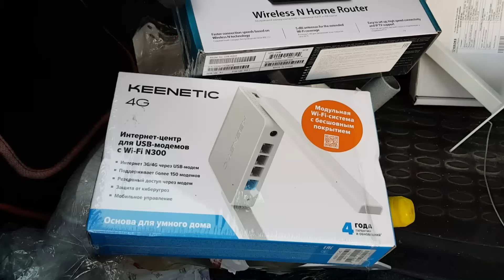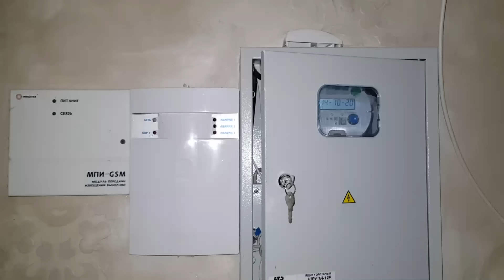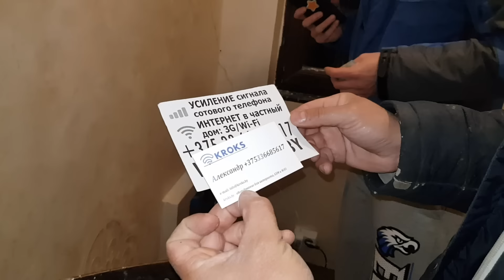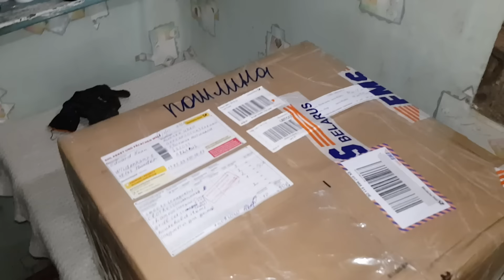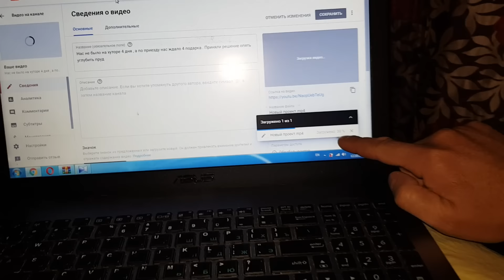Хорошему интернету на лесном хуторе быть ! Осенние грибы в лесу .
Привет всем . Мы Дима , Валя и наш сынок Ваня .Так получилось , что мы стали блогерами , живём в лесу и снимаем каждый свой день .
Сегодня "покрова" , а мы стараемся по выходным не работать . А вы , наши зрители нас особо и не заставляете и наоборот желаете нам побольше отдыха . Вот и пошли мы за грибами .Возле дома грибов не оказалось и пришлось ехать 2 километра от хутора . В лесу Булька начала гавкать на людей и я её отозвал .Было сильное удивление , что нас узнали в лесу по кличке нашей собаки и по нашему голосу .Хорошо , что с машины не выложили наши сувенирные кружки и нашим зрителям вручили подарок прямо в лесу ...
Сегодня к нам приехал мастер по установке антенн для усиления интернета . Это не реклама , но специалист порядочный .Он не успокоился пока не перемерял 10 разных комплектаций антенн , роутеров и каждую с двумя видами операторов и подобрал лучшее направление с минимальной ценой , хотя фирме конечно же выгодней продать подороже . На самом деле цены компании не дешёвые . Изучать не было времени , но не удивлюсь , если они монополисты в РБ. Контакты не оставляем , но если кому надо , то на визитке есть номер телефона и она крупным планом в ролике . Минимальная цена комплекта 450 руб , а максимальная 660 руб .Можете установить сами , но мы воспользовались вызовом специалиста за 200 руб и не жалеем, так как даже он провозился пол дня . Итого минимальная цена усиления сигнала сотовой связи с выездом 650 руб , а максимальный 850 руб. 4g нам поймать не удалось ни одной антенной и по этому нет смысла переплачивать. Лидия с удовольствием бы осталась анонимом , но рассказали вам в ролике правду как это было .
Мы согласились на подарок исключительно для развития нашего канала Благодарим , Вас , Лидия !
Кстати , друг Юрий пчеловод со своей женой Ниной угостили нас бролерным цыплёнком .Они вырастили их много и как раз день до этого был день забоя . Цыпленок был необычным , а выращенный по максимуму .Что приготовить с такой огромной курицы ? И Валентина решила сделать рулет , который готовит её мама . Я не ожидал , что это так быстро и просто . Почему мы так раньше тогда не готовили ?
Если вам хочется доставить нам удовольствие и вам это приятно , то мы не отказываемся , но если вы хотите пожалеть , считая что мы бедные и несчастные , ездим на 30 летней машине и живём в старом 70 летнем доме , то вы ошибаетесь... У нас всё впорядке в финансовом плане , есть материальная подушка и самое главное , что мы самые счастливые .